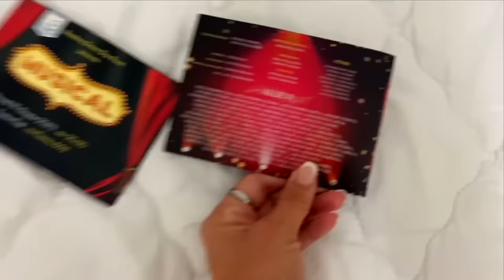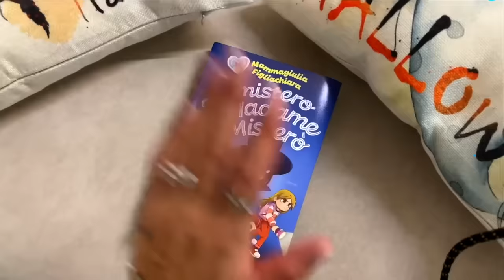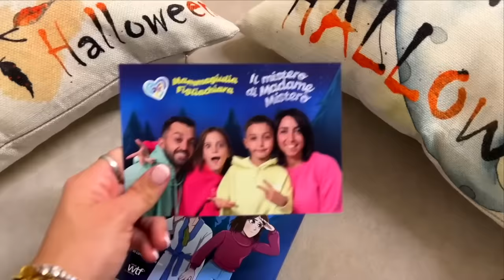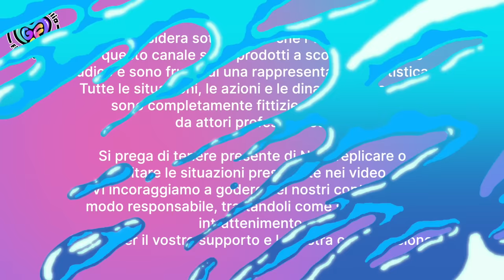IL PRIMO SAGGIO DI DANZA DI FIGLIACHIARA!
NEL VIDEO DI OGGI MAMMAGIULIA E FIGLIODIEGO VANNO INSIEME AL SAGGIO DI DANZA DI FIGLIACHIARA ...